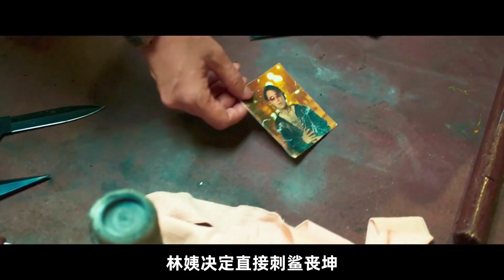陪酒女郎竟是顶级杀手，全程热血高能, 2023最新犯罪电影《怒斩狂飙》